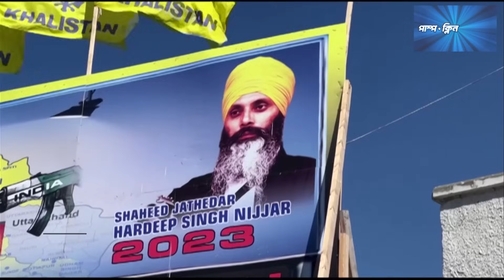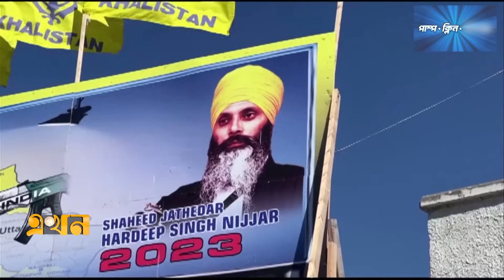শিখ ইস্যুতে কানাডাকে গোয়েন্দা তথ্য দিলো কারা? | India-Canada News | USA | Ekhon TV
ভারত-কানাডা বিবাদে তৈরি হচ্ছে বিশ্ব রাজনীতির নতুন সমীকরণ। বিশ্লেষকরা বলছেন, চীনবিরোধী শক্ত অবস্থানের কারণে অনেকদিন ধরেই ভারতের সঙ্গে সখ্যতা বাড়িয়েছে শীর্ষ পরাশক্তি যুক্তরাষ্ট্র। কিন্তু কানাডাও নিকটতম প্রতিবেশী এবং মিত্র।

Our Office Address:
EKHON TV
City Park Lane
19, Hatkhola Road, Wari
Dhaka-1203
Bangladesh